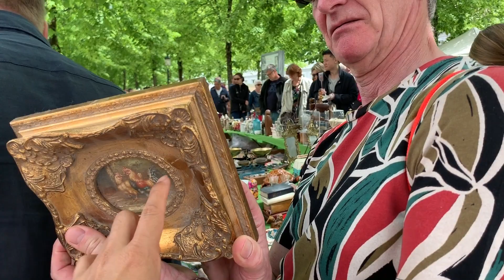ตะลอนเที่ยวเมืองเก่าๆตลาดๆเก่าปานอยุธยาเบลเยี่ยมอุ้ยเจอใข่อะไรใหญ่ๆกลางใจเมือง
สวัสดีครับวันนี้เดินตลาดเก่าไปมาเจอใข่อะไรใหญ่สมชื่ออยู่กลางใจเมืองเลยขอบคุณพี่น้องที่ช่วยกดใลค์กดติดตามเป็นกำลังใจจ้าขอบคุณที่บอกต่อ ผิดพลาดตรงไหนไม่สุภาพขออภัยใว้เด้อจ้า

และติดตามเป็นเพื่อนกับอิสานวีซ่า ภาพนิ่งรวมๆ ภาพปกยูทูป ก่อนใคร